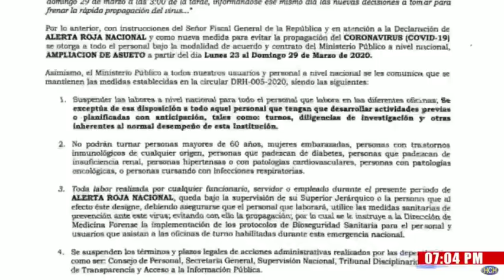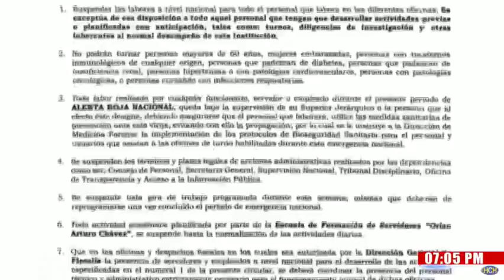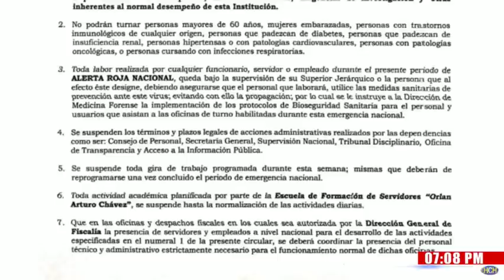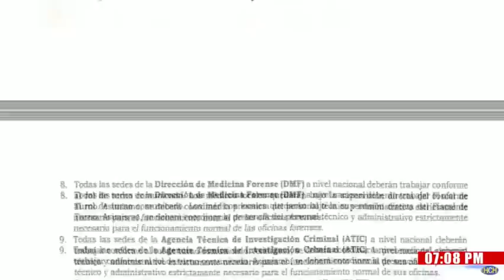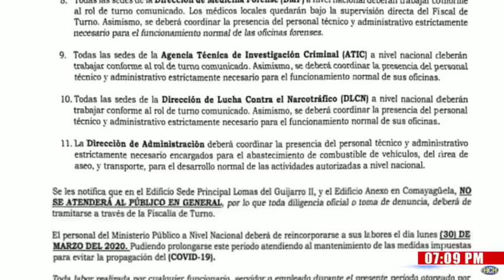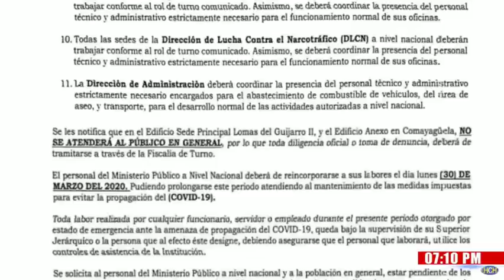Ministerio Público amplía asueto para evitar propagación del Coronavirus